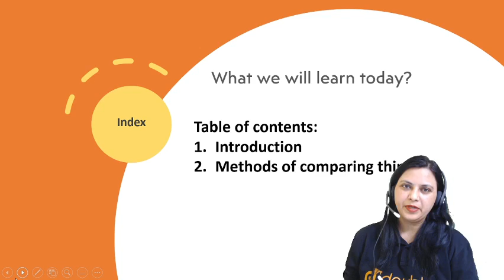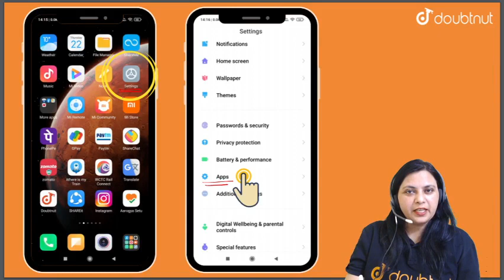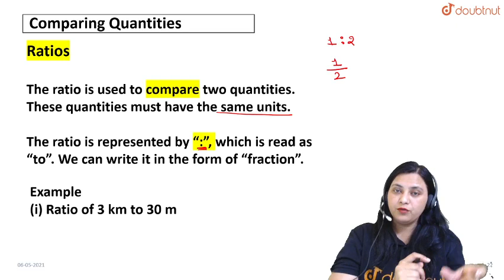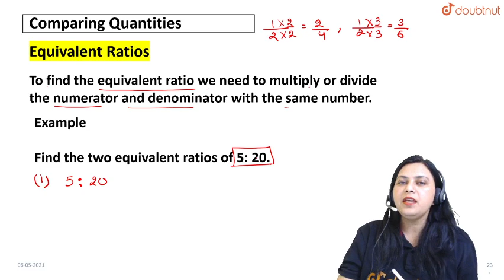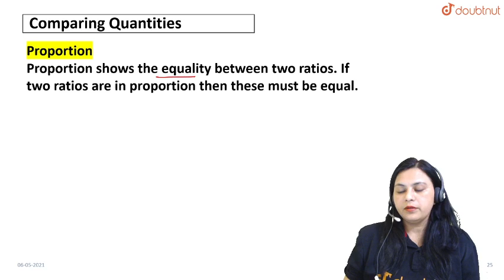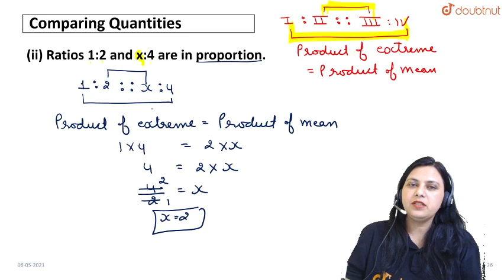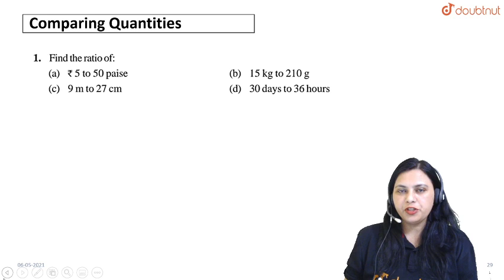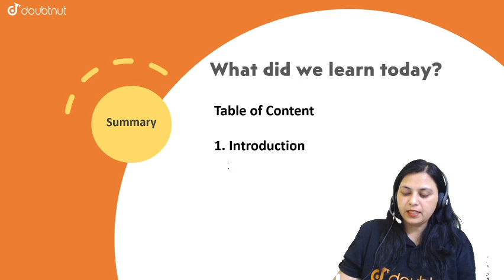COMPARING QUANTITIES | Class 7 NCERT Maths | 10 AM Class By Seema Ma'am | English Medium | L1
Topics to be covered :
Basic concept of comparing quantities